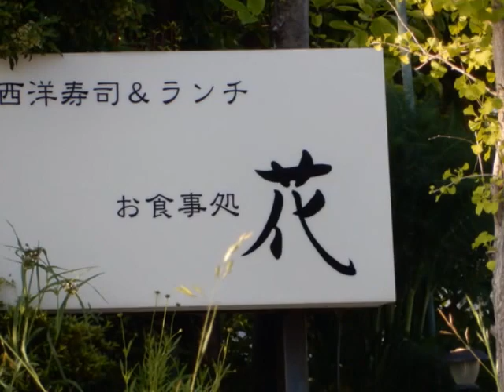586 ●ちょいとお散歩 ２５０（富田親水公園手前まで）